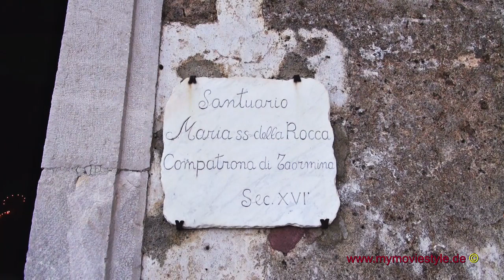Taormina - Ätna - Sizilien – ein Reisebericht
Der malerische Ort Taormina auf der italienischen Insel Sizilien liegt inmitten einer der schönsten Landschaften unseres Planeten. Die umgebende Kulisse reicht vom nahen Festland von Italien bis zum immer rauchenden Vulkan Ätna. Taormina hoch über dem Meer auf einem Felsen bietet grandiose Aussichten auf die umgebende Berglandschaft und die traumhafte Küste. Man kann die quirlige Innenstadt zum Shoppen nutzen, die vielen Kulturstätten besichtigen oder abseits die wunderschöne Landschaft genießen. Abkühlen tut man sich nach einer Seilbahnfahrt unten am Strand und wem das nicht reicht, der macht einen Tagesausflug auf den Nahen Vulkan, dem immer aktiven und über 3.200 Meter hohen Ätna.

Den schönsten Blick auf den Ätna hat man vom griechisch-römischen Theater aus. Aber auch der Rundumblick auf das unten liegende Meer ist atemberaubend. Auf der Rückseite hat man bei guter Sicht einen wunderschönen Blick auf das nahe, italienische Festland und auf die unten liegenden Strände.

Die Isola Bella und die umliegenden Strände erreicht man am bequemsten mit der Seilbahn von Taormina runter nach Mazarò. Die Badesachen und die Taucherbrille sollte man nicht vergessen. Das Wasser ist glasklar und voller Fische.

Ein lohnender Tagesausflug ist der Besuch des nahen Ätna, zumindest wenn er nicht von Wolken eingeschlossen ist. Per Fahrt mit der Seilbahn und Bergbussen kann man sich den sichtbar aktiven Vulkan aus der Nähe anschauen. Aber warm anziehen. Auf 3.000 Metern Höhe ist es kalt und das Wetter kann sich schnell ändern.